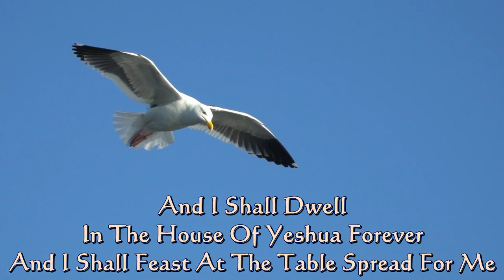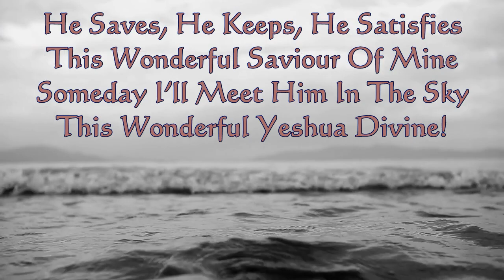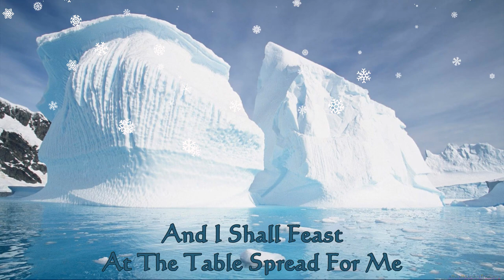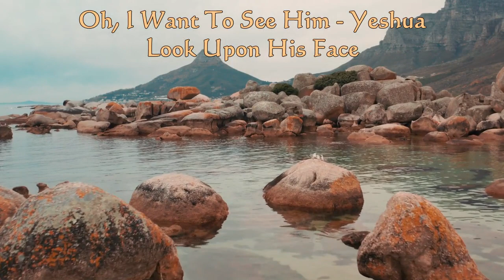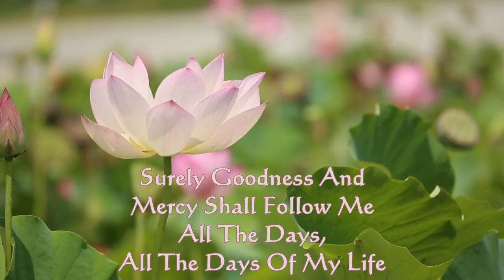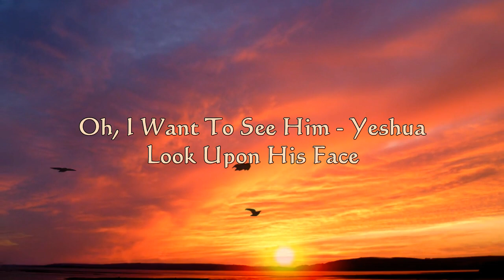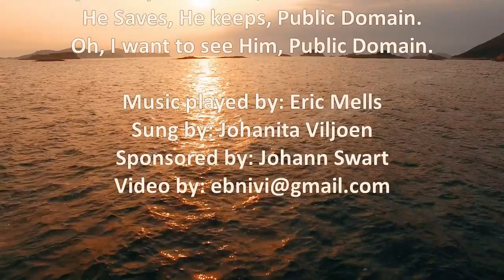Surely Goodness Medley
Forever there is joy and no worries about any earthly things! Pain and burdens disappear. A joy indescribable! Tears disappear.

With certainty there is grace, favor and the Promise that can never perish. Eternal is life with the One, Yeshua who paid the ultimate price.